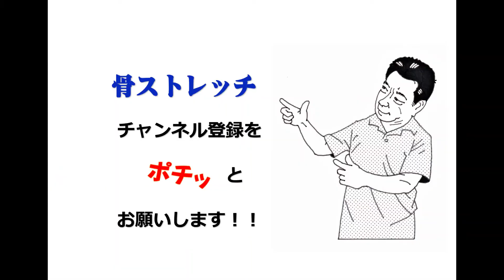【講習会】鎖骨で動く①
骨ストレッチ」とは「骨」を意識してからだを動かすメソッドです。
骨を意識するとからだがゆるんで、不思議と楽に動けるようになります。
骨ストレッチ考案者の松村卓と講習会での参加者の皆様の「骨を使った動き」をご覧ください。

今回は
「【講習会】鎖骨で動く①」です。
「鎖骨」を意識して使うと全身の力が連動しやすくなります。
パンチが、鎖骨をつかむだけで動作が速くなり、しかも威力も増します。
腕だけで動かしていると肩や首などに負担がかかります。
パソコン作業を長時間、腕だけで行うと肩があがってきます。疲れた時は少しの時間、鎖骨をつかんで、パソコン作業をおこなってみてください。肩こり予防になります。
からだを動かす「骨（こつ）」を講習会で体験しにきてください。お待ちしています。